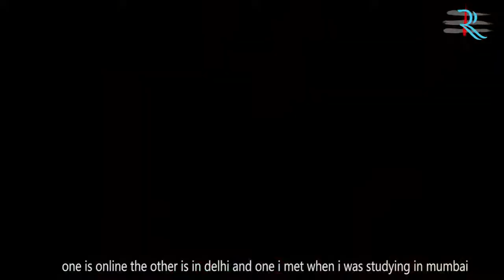Peanut Butter a Short LGBT Story Lesbian Storyline Hindi Lesbian Story